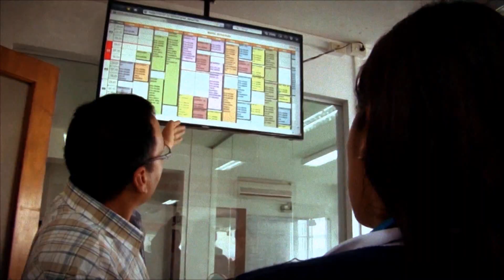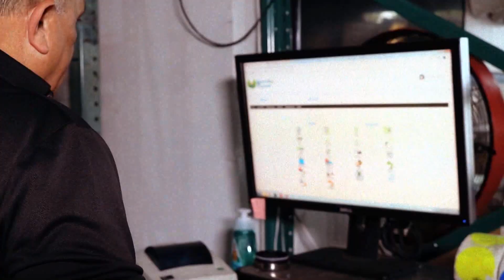¿Quiénes desean ir a elecciones ? - La Mañana de EVTV 03/22/2021